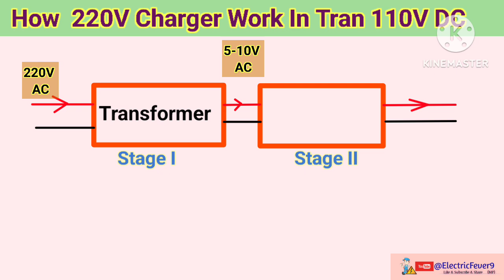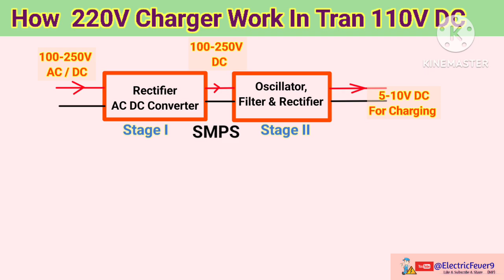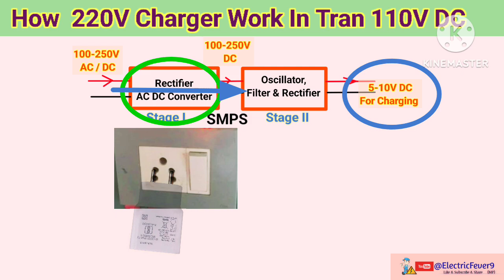How Does Charger Work 110V DC Train supply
Reason behind the Charger Work 110V DC Train supply